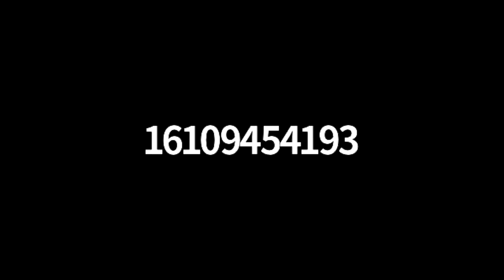Infrastructure Committee Meeting, March 23, 2021